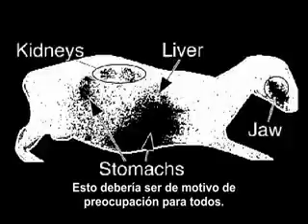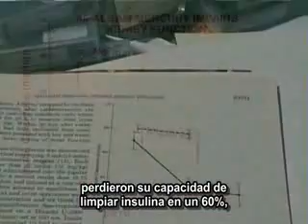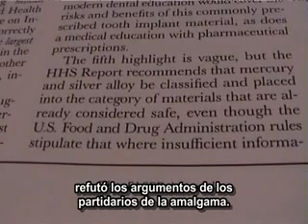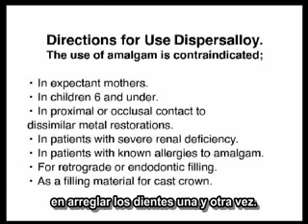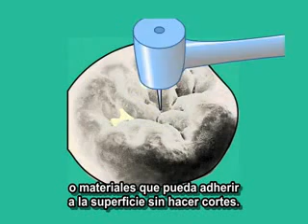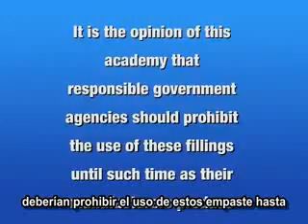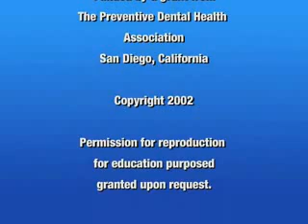Amalgamas de Mercurio: Daños a la salud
Todo empaste de mercurio/plata, libera considerables cantidades de mercurio constantemente. La cantidad aumenta con cualquier tipo de estimulación y como resultado, el mercurio de los empastes ocasiona la mayor exposición humana al mercurio.